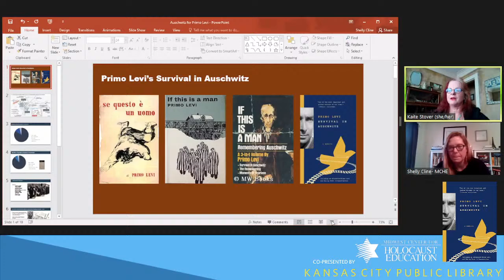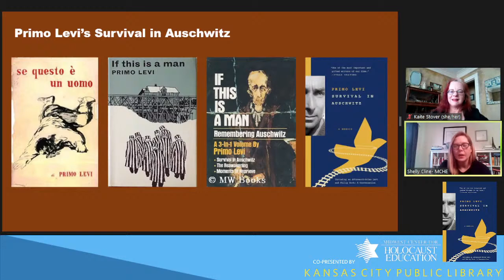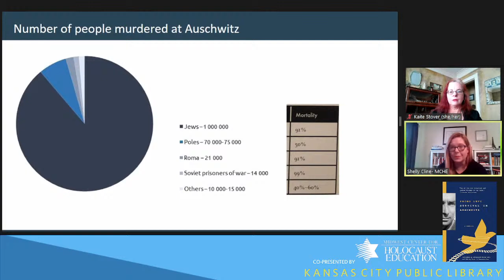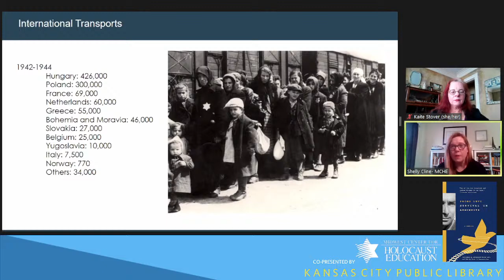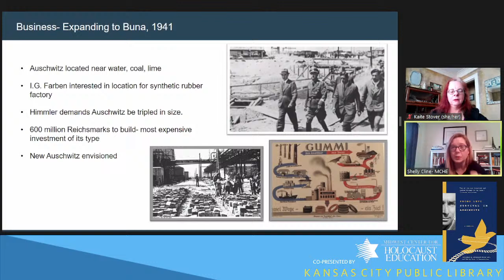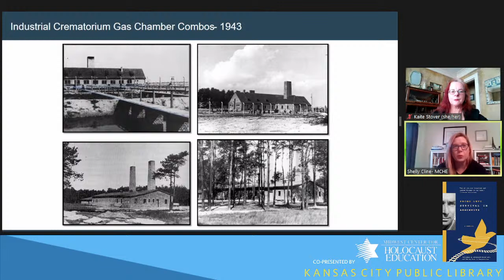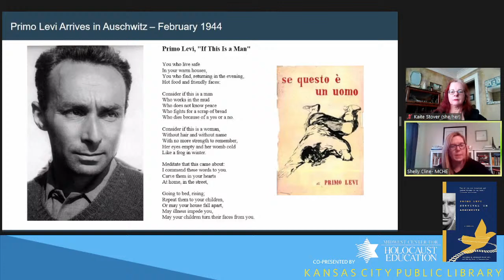A Reader’s Guide to Survival in Auschwitz with Shelly Cline and Kaite Stover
Shelly Cline, historian and director of education at the Midwest Center for Holocaust Education, discusses Survival in Auschwitz by Primo Levi with the Library’s Kaite Stover. The two talk about how the work, first published in 1947, factors into the exhibition Not Long Ago, Not Far Away at Union Station, in which it’s quoted extensively.

Levi (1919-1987) was a Jewish chemist who survived in Auschwitz for 10 months. As a scientist, Levi took a research-driven approach to writing Survival in Auschwitz. It was one of the first accounts of life in the death camp and remains a significant work of Holocaust literature. Levi later went on to write collections of poetry and stories as well as a novel.